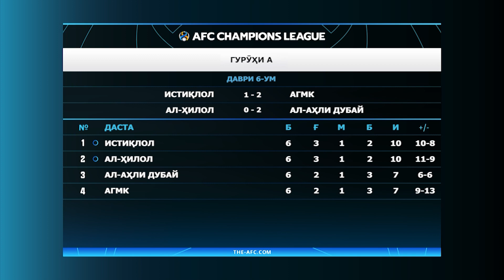"Истиқлол" ба даври 1/8 ниҳоии Лигаи чемпионҳои Осиё роҳ ёфт